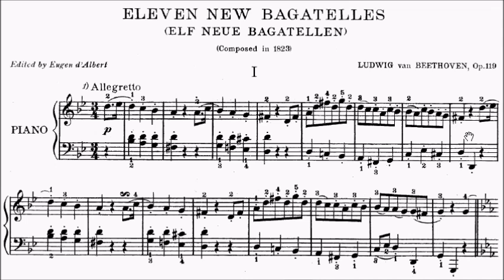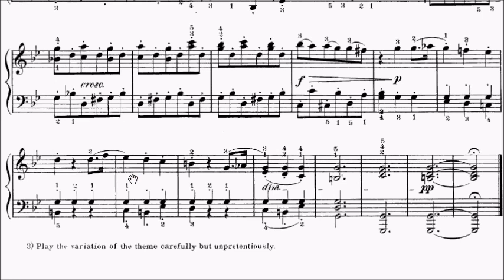HKSMF 69th Piano 2017 Class 117 Grade 5 Beethoven Bagatelle G Minor Op.119 No.1 Sheet Music 校際音樂節